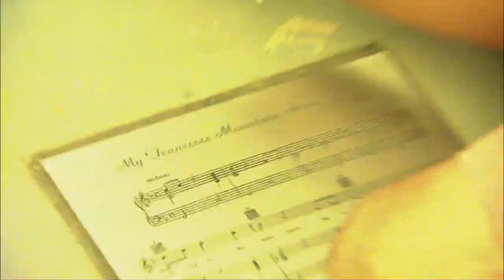Inside the Idol Auditions with Ryan Seacrest - AMERICAN IDOL XIV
Ten thousand hopefuls line up to try out for Idol every fall, and they're all greeted by one guy: Ryan Seacrest. Watch him do his thing from a new angle in this exclusive video.

As AMERICAN IDOL XIV enters a landmark season in January 2015, the search continues to find amazing talent from across the nation. Hosted by Ryan Seacrest, and featuring judges Harry Connick, Jr., Jennifer Lopez, and Keith Urban, the series empowers contestants and viewers to share their voices in deciding who will be America's next singing superstar.

Every year, tens of thousands of hopefuls from across the nation audition for a shot at stardom. The show's judges will travel across the country in search of the next AMERICAN IDOL. They narrow down the competitors to a select group of semifinalists who sing their hearts out each week in front of a studio audience and television viewers.

Eventually the competition is whittled down to two finalists who compete for a major recording contract and the AMERICAN IDOL title. Past winners Kelly Clarkson, Ruben Studdard, Fantasia Barrino, Carrie Underwood, Taylor Hicks, Jordin Sparks, David Cook, Kris Allen, Lee DeWyze, Scotty McCreery, Phillip Phillips, Candice Glover, and Caleb Johnson as well as fan-favorites Jennifer Hudson, Adam Lambert, Chris Daughtry, and Katharine McPhee, have all become household names and made their marks on the recording industry.